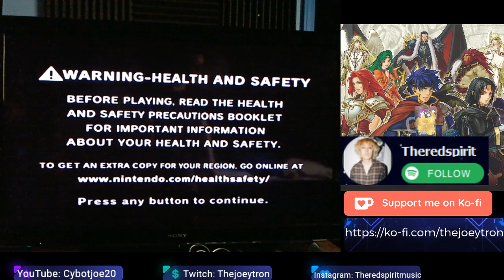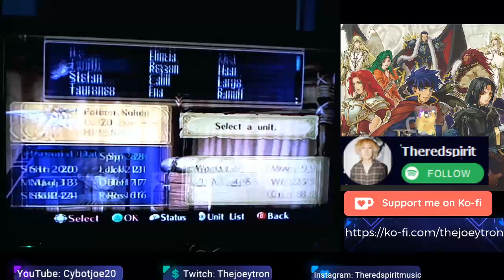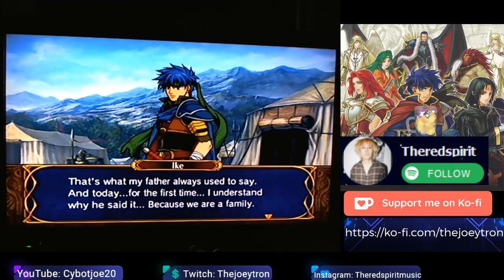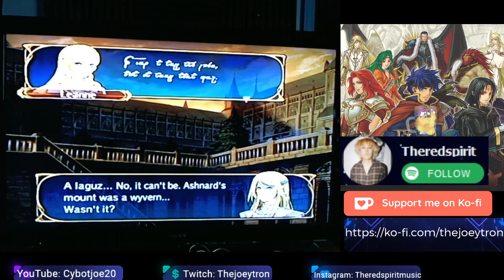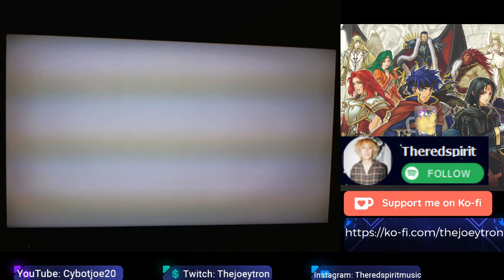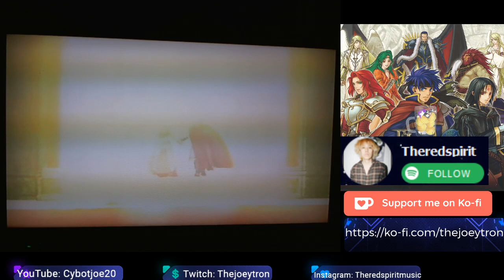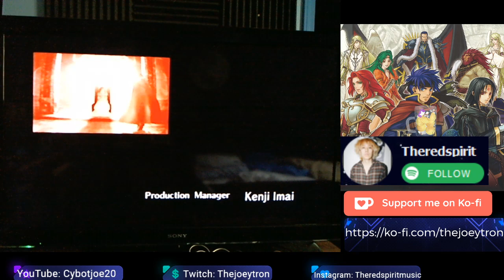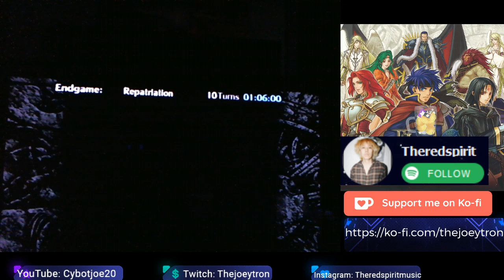Fire Emblem Path Of Radiance Final Chapter 29-30